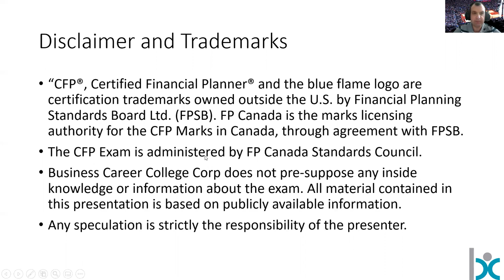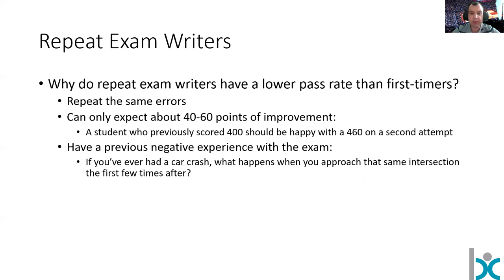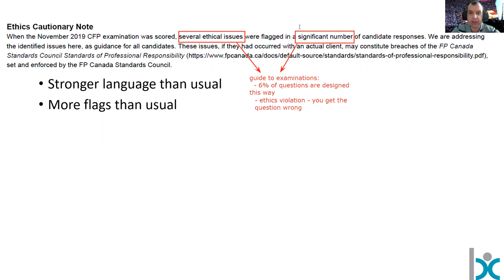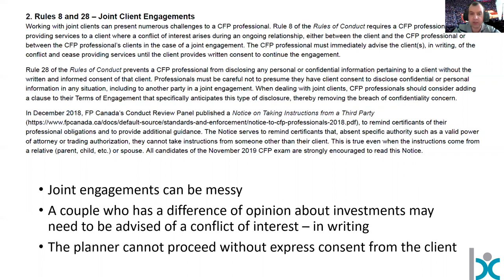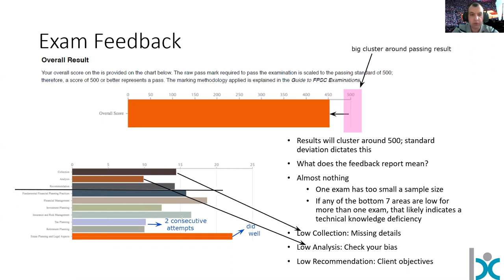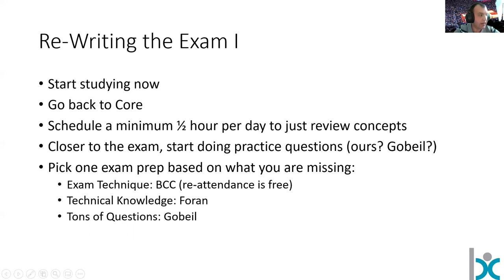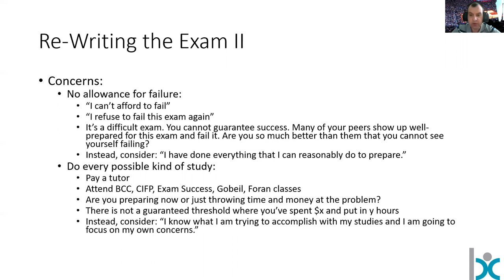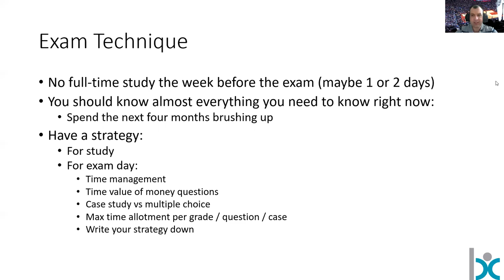CFP(r) Exam Nov 2019 Results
This video discusses the results of the Nov 2019 exam and provides some advice for exam writers preparing to re-write.
FP Canada CFP(r) Exam Blueprint